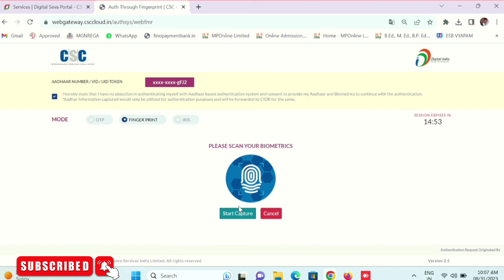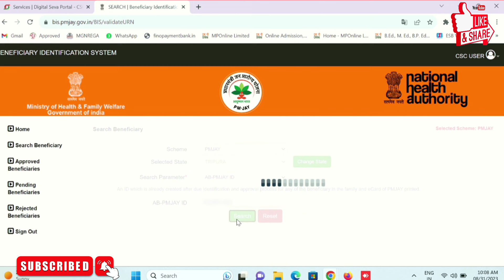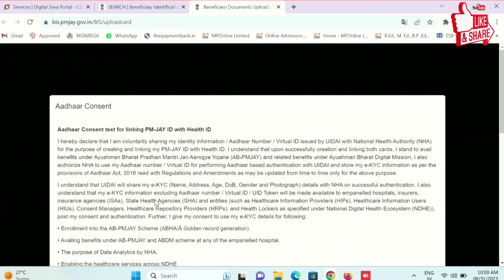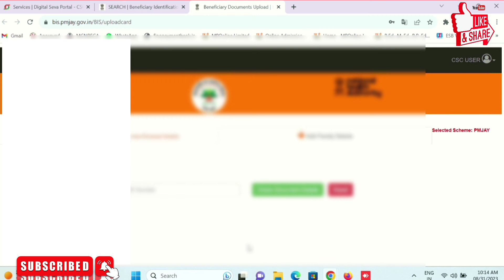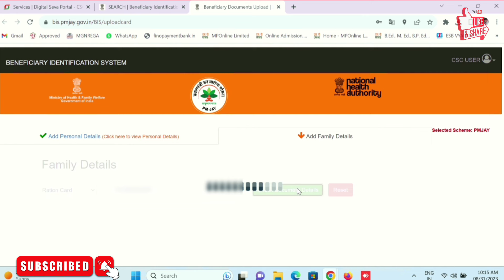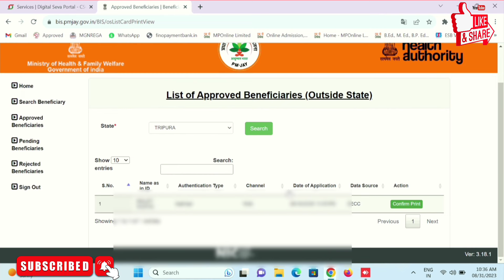Ayushman card ration card se kaise banaen | Ayushman Card Apply Online - 2023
Pradhan Mantri Jan Arogya Yojana, is yojana me ayushman health card milta hai jisse ek saal me 5 lakh rupees tak ilaaj free me milta hai. Ayushman bharat card csc se hi banta hai. is video me jan arogya yojana card banane ka complete process dikhaya gya hai.

Ayushman bharat card kaise banaye - Ayushman Bharat Card Tripura | csc ayushman card kaise banaye

Video Highlights
Timestamps:

tags for reference: ayushman bharat yojana,ayushman bharat card,ayushman bharat yojana registration,ayushman bharat card kaise banaye,jan arogya yojana card kaise banaye,jan arogya yojana,jan arogya yojana kya hai,pm jan arogya yojana,csc ayushman card kaise banaye,csc ayushman card download,csc se ayushman card kaise download kare,csc se ayushman card kaise banaye,csc se health card kaise banaye,free ilaj wala card,apply for ayushman card 2021,apply for ayushman bharat,csc service